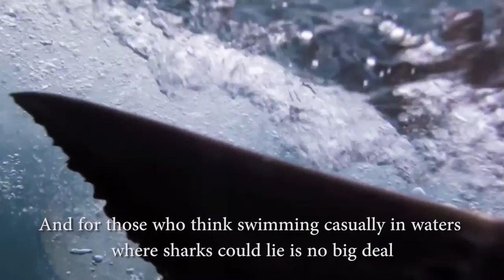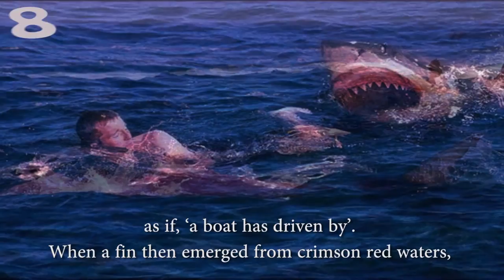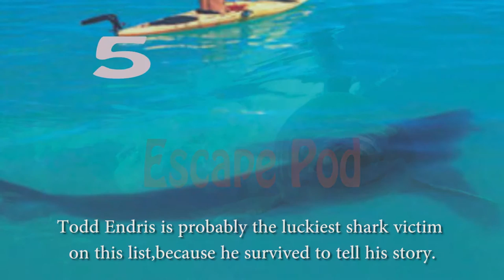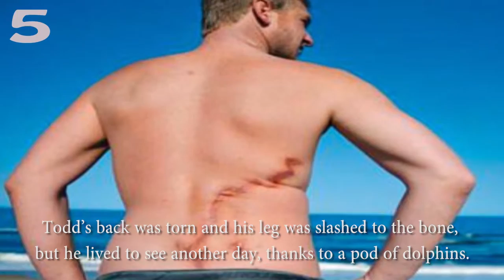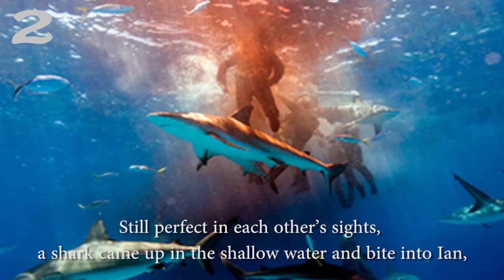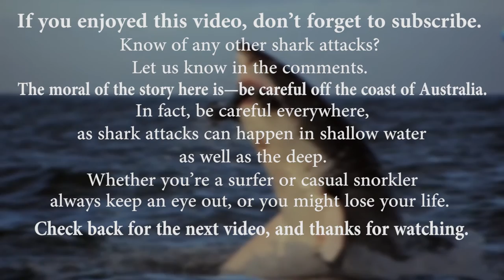Sharks – Nature’s Killing Machines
It’s fact—Shark attacks are feared on a higher level than almost any other danger known to humanity. Even though they aren’t frequent, and your mortality is at greater risk in your car or on a plane than it is from the teeth of a great white— nothing is more terrifying than the thought of jaws clenching around your stomach deep out in the ocean.
And for those who think swimming casually in waters where sharks could lie is no big deal—ask some of these people what they think.
Here we count down some of the most vicious shark attacks in known history— because, you know, there are still many we may never know about.